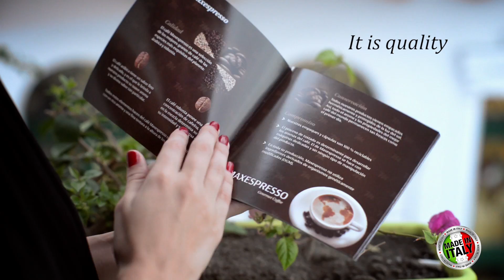Maxespresso Gourmet Coffee Full Version (English)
🇺🇸 Coffee made with the best beans and the most exquisit spices of the world taste, smell and fine textures in each package, capsule and machine
🇪🇸 Café hecho con los mejores granos de las especies más exquisitas del planeta. Gusto, aroma y finas texturas en cada empaque, cápsula y máquina